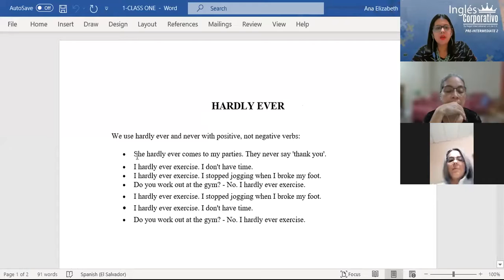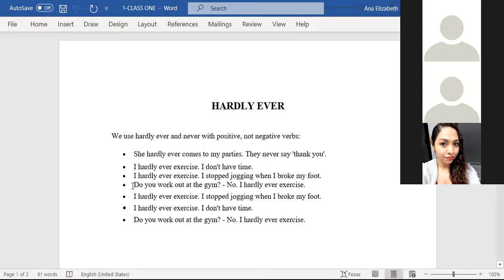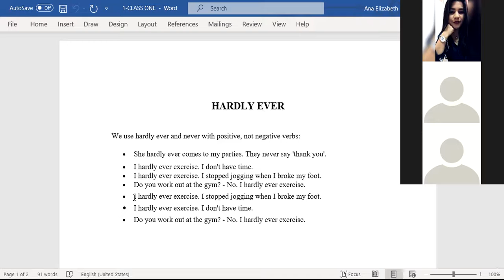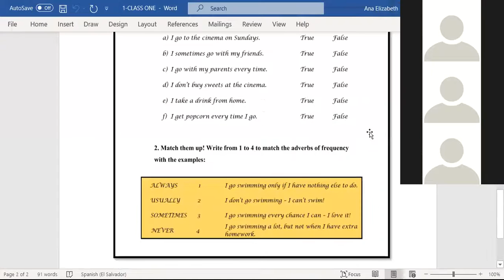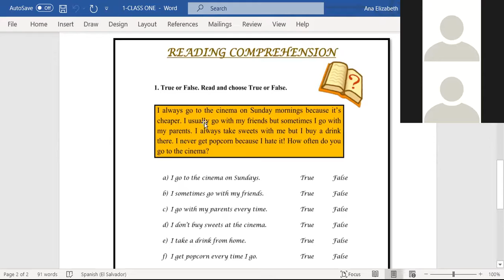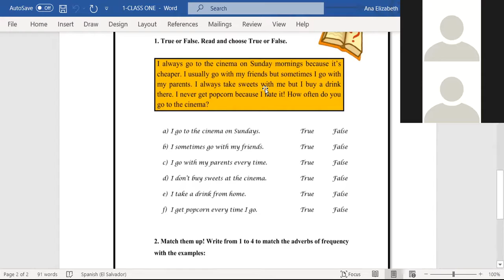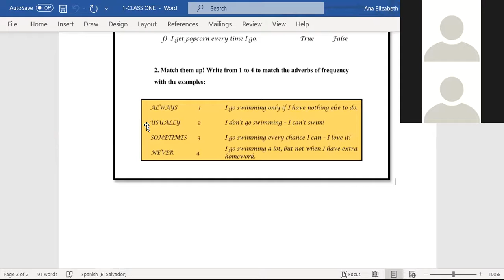Ingles Corporativo-CLASS I-HARDLY EVER-READING-PI2-01-8-9-PM-11-21